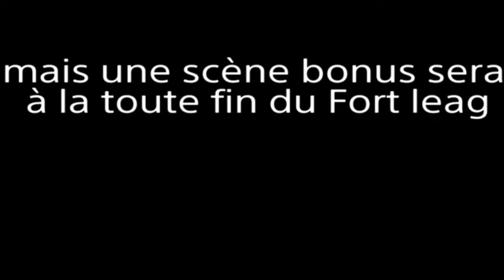Fort leag saison 11 ep 10 (final) le choix (l'invocation partie 2)